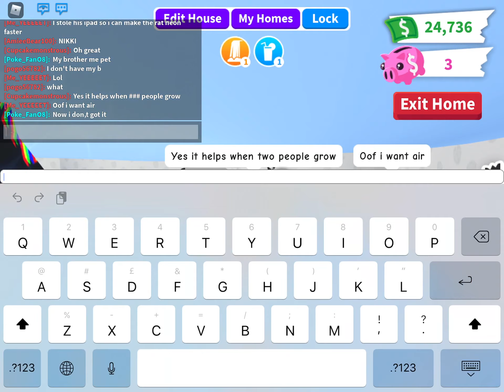Merry go Round Glitch 😱 playground in my house! How cool is that? Latest video of Adopt Me Roblox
When I logged in today, Voila! A surprise in my house, my very own merry go round not only going in circles but also moving about. My bff and I got a dip in the pool. Had to hold our breaths! Watch the extra ordinary event! 😱😱😱